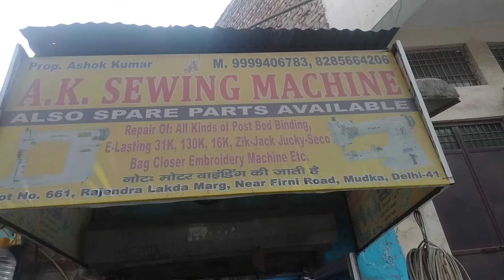A.k sewing machine mobile no.9999406783.8285664206